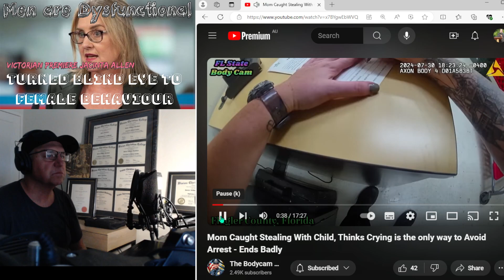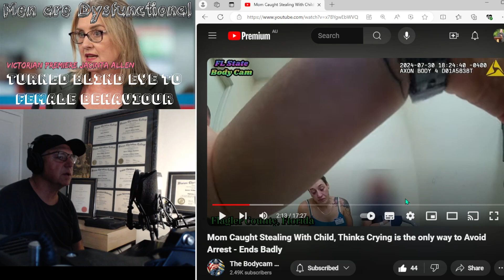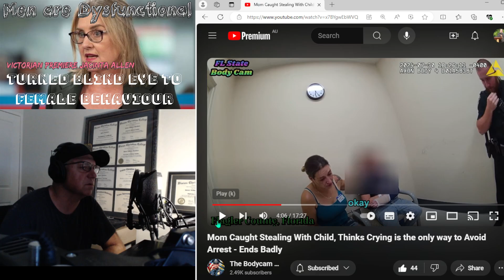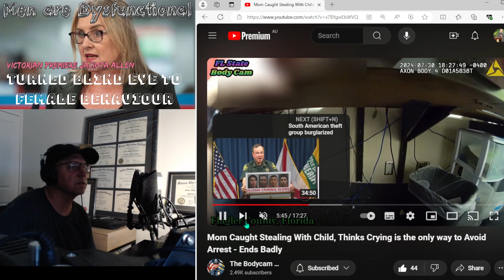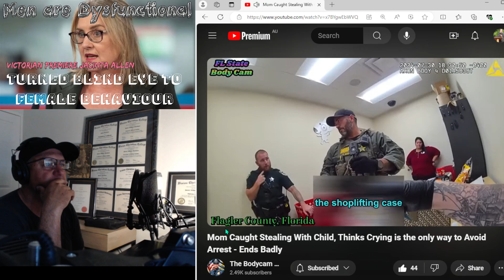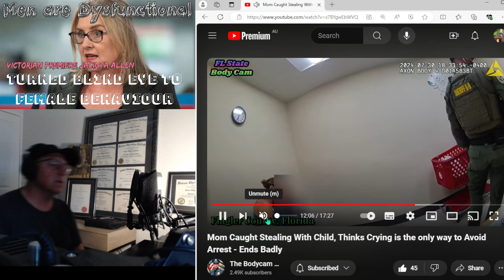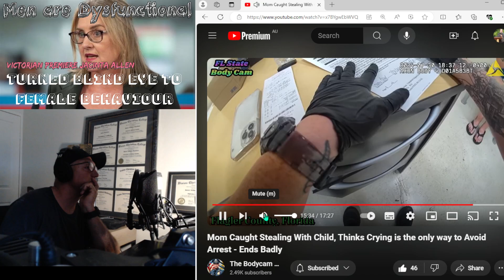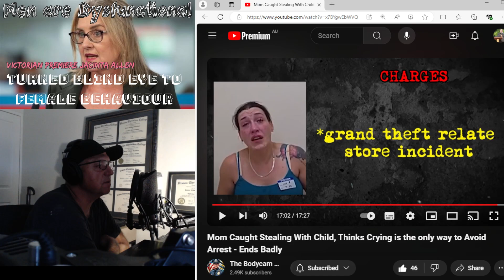Men are Dysfunctional